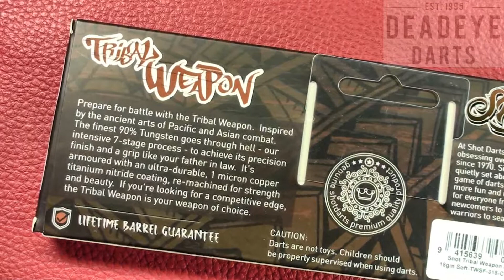Shot Tribal Weapon Series 3 18 gram Soft Tip Darts - D0026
Sharpen your game

Prepare for battle with the Tribal Weapon.  Inspired by the ancient arts of Pacific and Asian combat, this dart is anything but old fashioned.  Designed for the experienced or competitive player, the Tribal Weapon has a grip like your father in law, to outsmart your rival.  The finest 90% Tungsten goes through hell - our intensive 7-stage process - to achieve its precision finish.  It's armoured with an ultra-durable, 1 micron copper titanium nitride coating, re-machined for strength and beauty.  If you're looking for a competitive edge, the Tribal Weapon is your weapon of choice.

Barrel Design:  This version has a symmetrical shape, with a centre concave for grip placement to allow for an increased frontal grip and centre balance to complement it's previous versions - Tribal Weapon I and II.

3 x 90% Tungsten Darts
Match Weighted +/- 0.05
Grip rating 4/5 (medium-heavy)
Centre Weighted
3 x Custom Tribal Weapon 100 micron small std flights
3 x Eagle Claw in-between size shafts in Copper Orange colour